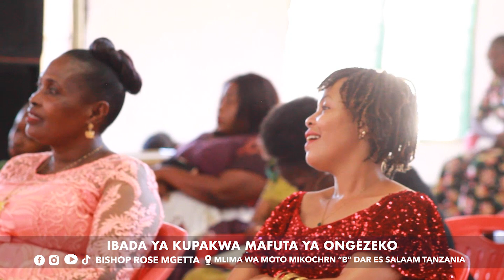VITU VYA KUMFANYIA BINTI ALIOKOKA NA AKAZAA KABLA YA NDOA | BISHOP ROSE MGETTA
VITU VYA KUMFANYIA BINTI ALIOKOKA NA AKAZAA KABLA YA NDOA | BISHOP ROSE MGETTA | KANISA LA MLIMA WA MOTO MIKOCHENI "B" DSM TANZANIA | IABADA YA KUPAKWA MAFUTA YA ONGEZEKO | SEPTEMBA 24.2023